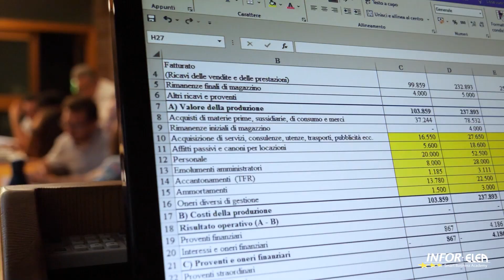Il master raccontato dagli allievi | "Il mondo del lavoro è a due passi" - Viviana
Promuoviamo l'empowerment femminile nel mondo manageriale!

Siamo orgogliosi di condividere la testimonianza di Viviana, una dei nostri brillanti alumni dell'Intensive Master in Business Management. Viviana ha completato con successo il percorso formativo e ha espresso grande soddisfazione per l'esperienza vissuta e per la qualità delle lezioni tenute dai nostri esperti docenti.

Scopri tutti i dettagli del Master in Business Management